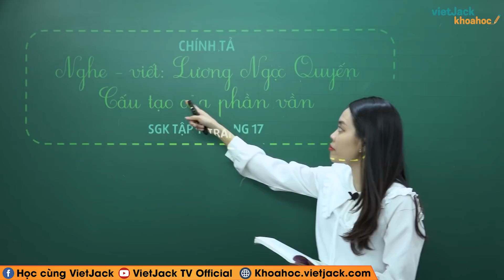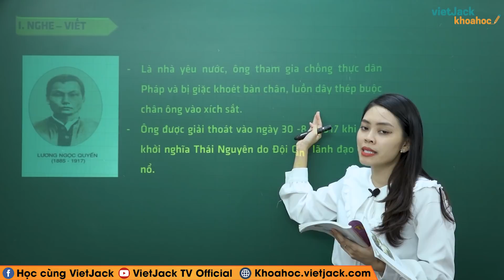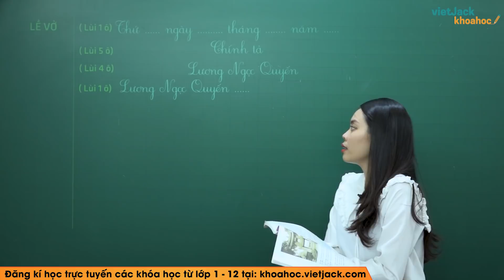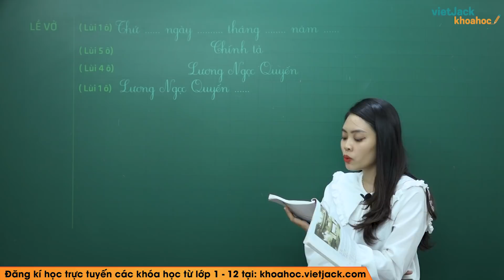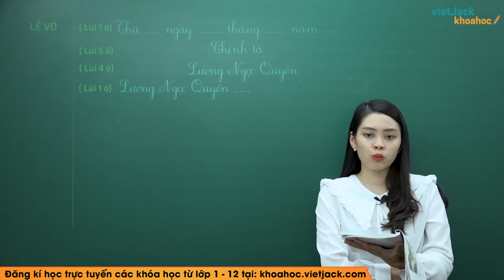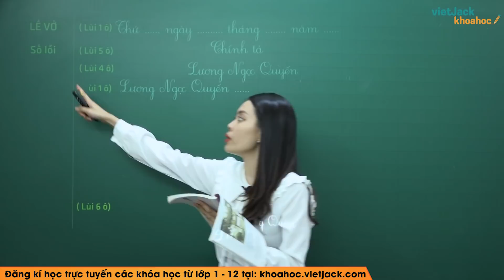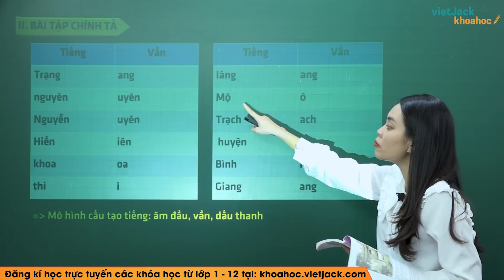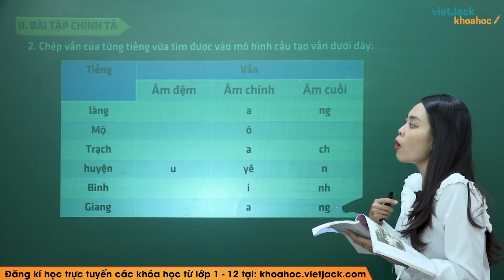Chính tả: Lương Ngọc Quyến - Cấu tạo của phần vần - Tiếng Việt lớp 5 - Cô Lê Thu Hiền (HAY NHẤT)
Tiếng Việt 5 - Chính tả - Lương Ngọc Quyến Cấu tạo của phần vần

Chính tả Lương Ngọc Quyến Cấu tạo của phần vần bài học cần thiết trong chương trình Tiếng Việt 5. Trong bài giảng này, cô sẽ giúp các em tìm hiểu tất cả các kiến thức trọng tâm nhất bài học. Từ đó, các em sẽ giải các dạng bài tập từ cơ bản nhất đến nâng cao. Các em chú ý theo dõi bài học cùng cô nhé !